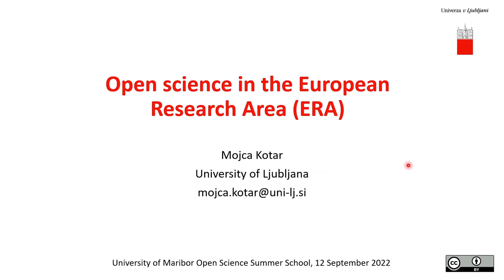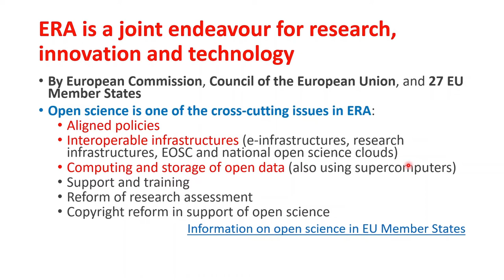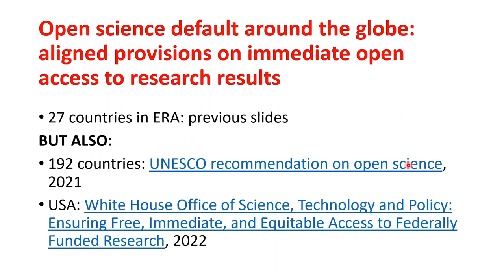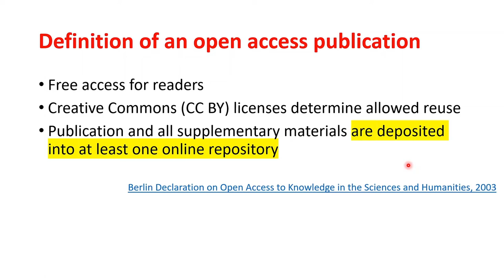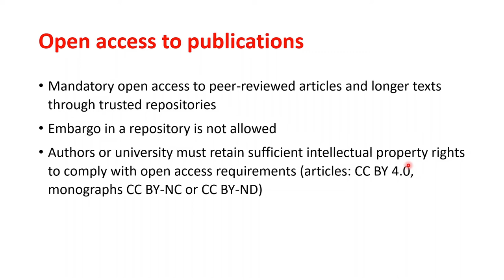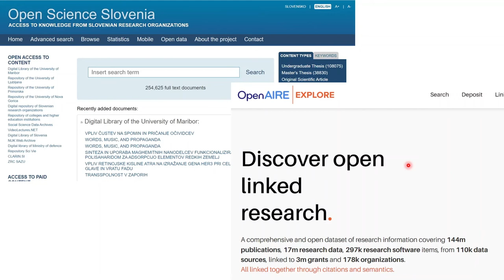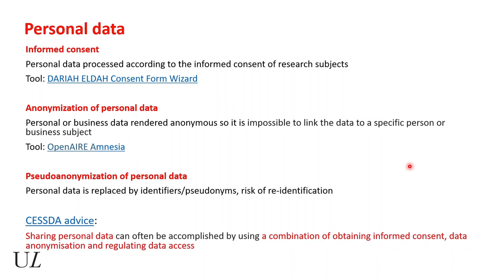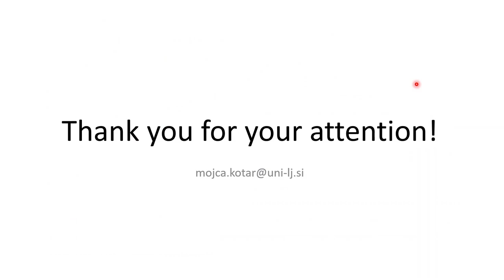Open science in the European Research Area (Mojca Kotar)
The University of Maribor Open Science Summer School course (🔗 took place at the University of Maribor Library (🔗 from 12ᵗʰ to 16ᵗʰ September 2022. ⬇️ Click to read more ⬇️

The European Research Area (ERA) is a joint endeavour of the European Commission, Council of the European Union, and EU Member States, with aligned policies in research, innovation and technology. Open science is an important cross-cutting principle in ERA and is becoming a new normal in doing research at the global level (e.g., UNESCO recommendation on open science, 2021).
In ERA, immediate open access to peer-reviewed publications and managing research data according to the FAIR principles are mandatory. Research data has to be as open as possible and as closed as necessary. It is highly recommended that researchers also practise other aspects of open science. Regarding research infrastructures for open science, ESFRIs predate EOSC (European Open Science Cloud). Capacity building of all open science stakeholders remains a permanent task. Adoption of open science principles would increase considerably by reforming research assessment. European copyright framework needs to support efficient practising of open science.

Video edited by: Borut Gaber